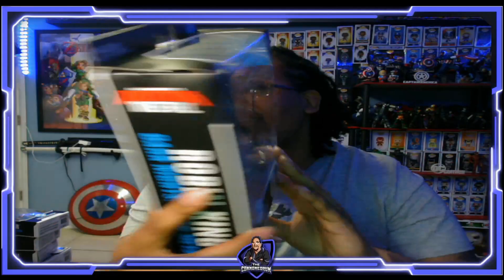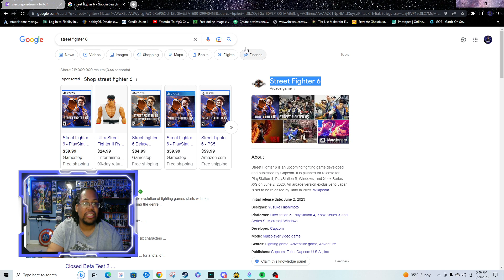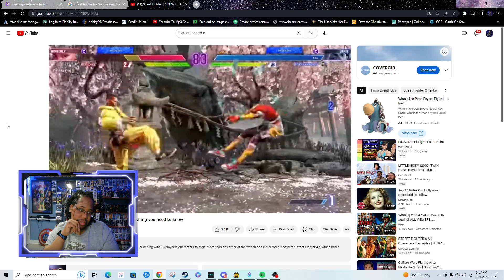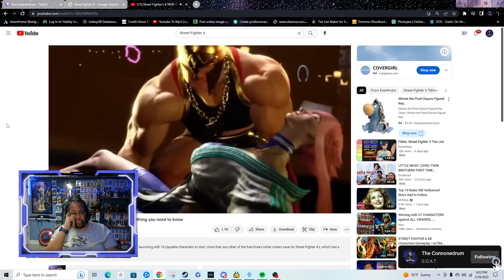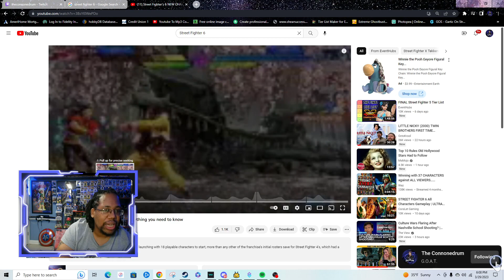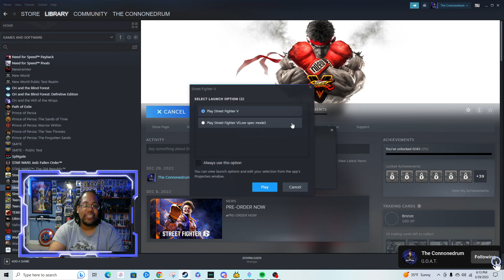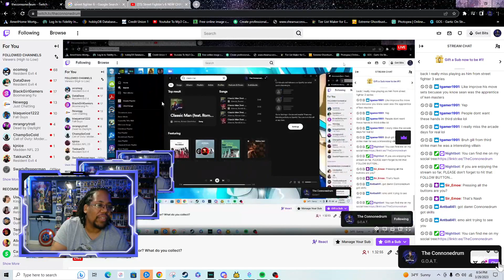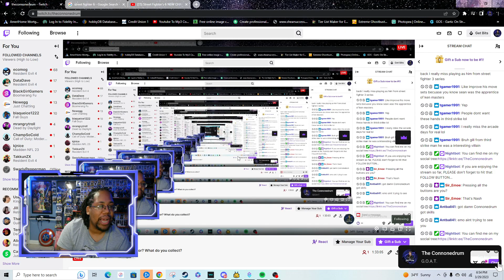What it's like to be a collector? What do you collect?